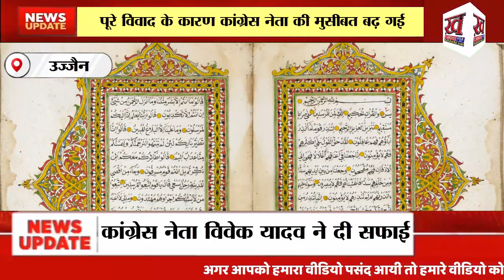उज्जैन में रक्षाबंधन के पर्व के अवसर पर कांग्रेस नेता विवेक यादव ने मुस्लिम महिलाओं से राखी बंधवाई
उज्जैन में रक्षाबंधन के पर्व के अवसर पर कांग्रेस नेता विवेक यादव ने मुस्लिम महिलाओं से राखी बंधवाई. इसके बाद उन्हें उपहार स्वरूप नगद राशि के साथ-साथ कपड़े और एक धार्मिक ग्रंथ भी दिया गया. सूरह यासीन नामक इस धार्मिक ग्रंथ पर विवेक यादव की फोटो थी जिसे लेकर मुस्लिम समाज जनों ने आपत्ति जताते हुए पुलिस में कार्रवाई के लिए शिकायत की है.
महाकाल थाना पुलिस से जानकारी के मुताबिक सैयद फारूक सहित कुछ लोगों ने कांग्रेस नेता विवेक यादव के खिलाफ धार्मिक ग्रंथ पर खुद की फोटो चिपका कर लोगों को बांटने की शिकायत की है. इस मामले में यह भी आरोप लगाया गया है कि धार्मिक भावनाओं को ठेस पहुंचाई गई है. इस मामले में पुलिस की जांच की चल रही है. दरअसल पूरा मामला रक्षाबंधन पर्व से जुड़ा है.
पुलिस मामले की जांच कर रही है
उज्जैन उत्तर से टिकट मांग रहे कांग्रेस नेता विवेक यादव ने सारवान की मस्जिद पर रक्षाबंधन पर मनाने के लिए मुस्लिम समाज की महिलाओं को एकत्रित किया था. इस दौरान विवेक यादव ने उन्हें 500रुपये, सूट और उपहार के साथ सूरह यासीन पुस्तक भी दी, जिस पर पीछे के पन्ने पर विवेक का फोटो प्रकाशित था. जब महिलाएं तस्वीर लेकर धार्मिक ग्रंथ लेकर घर पहुंची तो फोटो देखकर विवाद बढ़ गया. कुछ लोगों ने पुलिस थाने पहुंचकर शिकायत कर दी. पुलिस मामले की जांच कर रही है.
उत्तर से चुनाव लड़ चुका है विवेक यादव
साल 2013 में विवेक यादव उज्जैन उत्तर से विधानसभा चुनाव लड़ चुका है. विवेक यादव उसे समय उज्जैन उत्तर से बीजेपी प्रत्याशी भारत जैन से 25000 वोटों से हार गया था. विवेक यादव ने इस बार फिर तैयारी की है. हालांकि इस पूरे विवाद के कारण कांग्रेस नेता की मुसीबत बढ़ गई है.
कांग्रेस नेता विवेक यादव ने दी सफाई
कांग्रेस नेता विवेक यादव ने एबीपी न्यूज़ से चर्चा के दौरान बताया कि उनके द्वारा किसी भी प्रकार का कोई धार्मिक ग्रंथ नहीं बांटा गया है. उन्होंने यह भी कहा कि उनके नाम पर किसी ने षड्यंत्र पूर्वक यह कृत्य किया है. उन्होंने पूरे मामले में निंदा करते हुए अपना स्पष्टीकरण भी दे दिया है. विवेक यादव ने बताया कि कुछ लोगों के माध्यम से उनके पास धार्मिक ग्रंथ पर उनका फोटो चिपकाकर वितरण करने की शिकायत मिली थी. यादव के मुताबिक जिन लोगों ने उनके नाम पर शिकायत की थी. उन्होंने थाने से अपना आवेदन भी वापस ले लिया है.